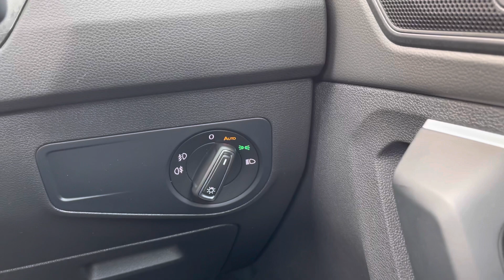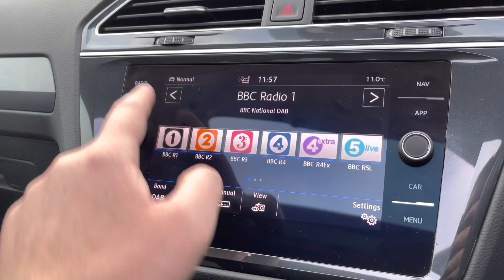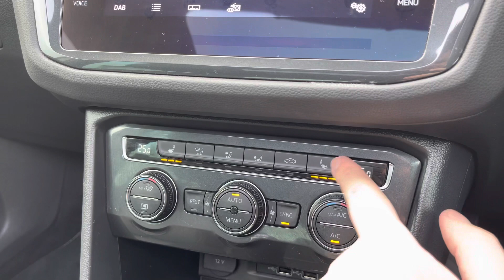Approved Used Volkswagen Tiguan 5Dr 2.0 TDI 4Motion (150ps) R-Line Tech DSG SCR - DU20BSO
Check out this Approved Used Volkswagen Tiguan 5Dr 2.0 TDI 4Motion (150ps) R-Line Tech DSG SCR currently for sale at Crewe Volkswagen.

Approved Used Volkswagen
Diesel
Automatic
Tungsten Silver Metallic
20"Suzuka Alloy Wheels
LED Headlights
Keyless Entry/Start
Electric Tailgate
Discover Navigation
3-Zone Climate Control
Winter Pack - Heated Front Seats
Area View 360 Degree Camera System
ParkPilot Front & Rear Parking Sensors
Lane Assist - Lane Keeping System
Front Assist - City Emergency Braking System
ACC - Adaptive Cruise Control with Speed Limiter

0:00 - Intro
0:20 - Exterior
0:44 - Rear Cabin
1:06 - Boot Space
1:29 - Front Cabin
1:44 - Subscribe
1:54 - Behind the Wheel
4:23 - Get in Touch